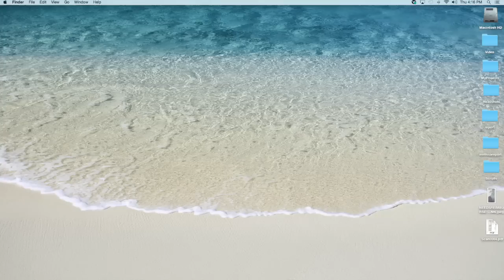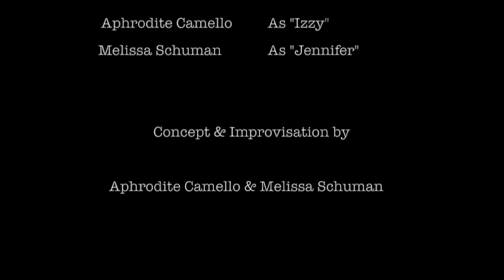Actress(es)-a web series Sn. 1 Episode 106 "Where in the World?"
Starring:

Second City Grad, Aphrodite Camello As "Izzy"

Former member of the multiple platinum group "Dream", Melissa Schuman As "Jennifer"